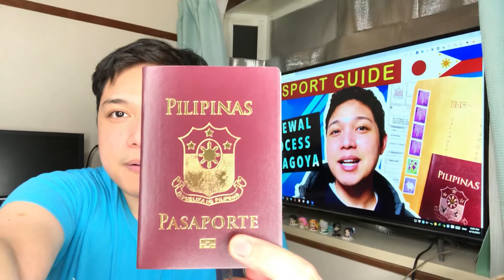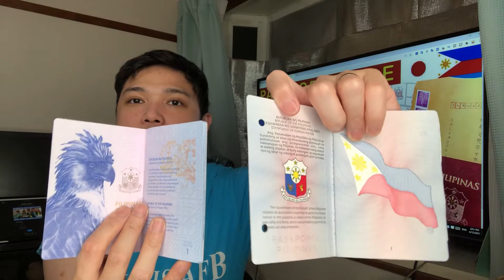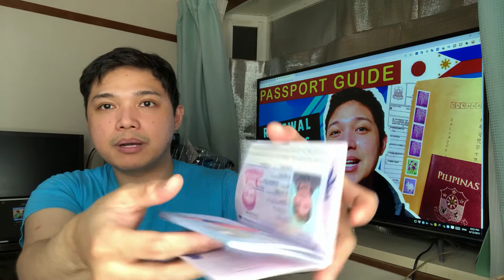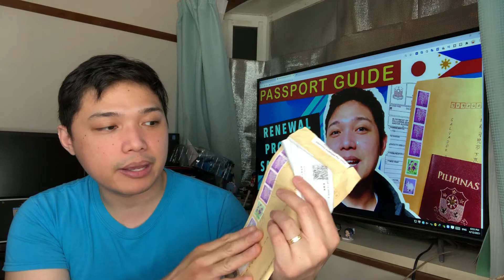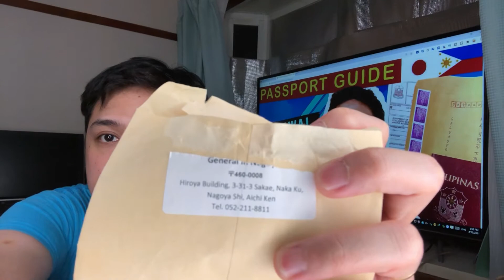BAGONG PASSPORT KO DUMATING NA! PAANO ANG PASSPORT RENEWAL SA NAGOYA JAPAN RENEWAL REQUIREMENTS 2021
Samahan nyo ako sa mga video na ito sa aking pag renew ng passport dito sa Nagoya, Japan.

3 parts po itong video ko from application to receive ng newly renewed passport ko po!